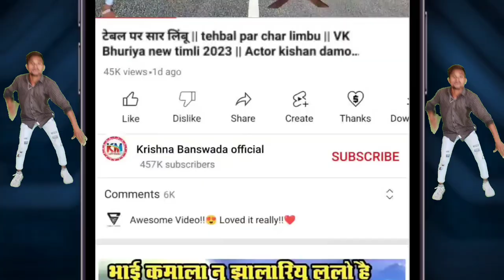भागदौरा उसो टावर है || Bhagidora uaso tavar he || Ramesh Damor New 2023 || kishan New dance Timli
singer : - Ramesh Damor
Actor  : - kishan damor

Ramesh Damor
Ramesh Damor New Timli
Ramesh Damor New

video is for edcational purposes onl copyright disclaimer under section 107 of the copyright act 1976 allowance is made for fair use for purposes such as criticism comment news reporting teaching scholarship and research fair use is a use permitted by copyright statute that might otherwise be infringing non profit educational or personal use tips the balance in favour of fair use